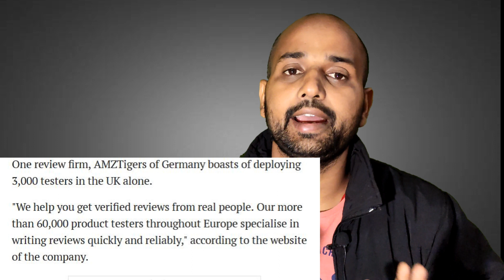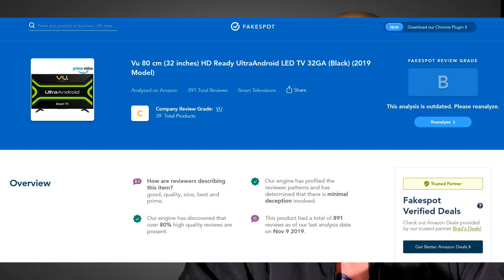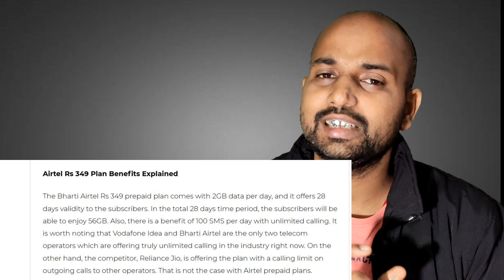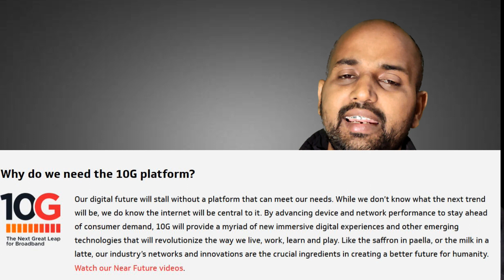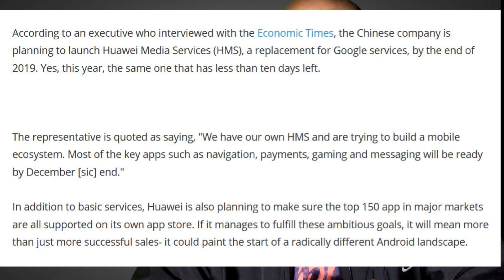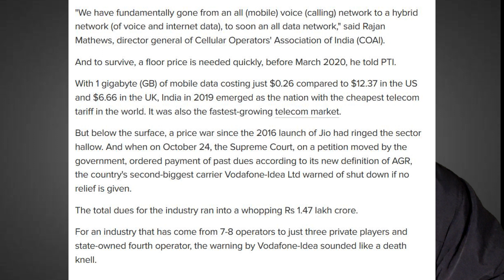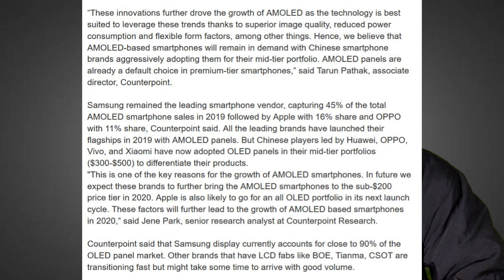10G, One Plus Foldable Phone , Huawei OS | Airtel Rs. 349 Recharge | 1200 for One Amazon Review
Hello,

Hago App:  gift2503 's Hago VIP Card

Best Selling Gadget 2019

This is third episode of tech chat and i am going to explain about 10G, amazon review offer, hago app and Huawei Operating System. Please participate in the poll as well for the next Cashback Video.

Paytem offer
airtel recharge
airtel 349 plan
airtel prime offer
10G
Hago App

Airtel
airtel dth
airtel recharge
airtel stb

airtel xstream
airtel iuc
airtel best offer
airtel to jio
Jio tv
airtel tv
jio tv dth
jio dth
trai

setup box protability
setup box interoperability

upar diye gay sare topic ke bare mai baat kiya hai is video mai uske sath sath ye bhi btya hai ki kaise government license fee ko kam karne wali ki Vodafoen idea purchase kr sake 5G ke spectrum ko.

Airtel
Airtel WifiCalling
Airtel wifi Calling
jio Wifi Calling
Jio Wifi Call
Airtel Broadband
Jio iuc

irtel
Airtelwifi
Airtel wificalling
Airtel Wifi Calling
Airtel vowifi
Vowifi Calling
Vowifi
jio

jio Wifi
Jio wifi calling

Jio Wifi call
Jio VoWifi

Airtel 219
Airtel 399
airtel 449
airtel 148
airtel 258
airtel 598
airtel unlimited calling
airtel to any network
no iuc charge
no 6paise

Vodafone India
Vodafone India Shutdown
Vodafone Closed
Vodafone Sim Band
Vodafone Quit
Vodafone band krega
Vodafone Business Shutdown in India
Vodafone India Closing down
Vodafone Sim

BSNL
MTNL
bsnl
mtnl
bsnl and mtnl merger
airtel
jio
vodafone
best telecom recharge
jio offer
discount offer
diwali offer
mtnl bsnl merger

baki jankari ke liye video ko last tak dekhiye apko detail mai pta lagega.

TRAI IUC Charge Report
Trai Jio IUC Charge
Jio for Next 2 Years
Jio IUC for 2 Yeas
Jio IUC Free Calls
Jio IUC Free Talktime
Jio IUC Free Recharge
Reliance Jio New IUC Free Offer
Reliance Jio Free 30 Minutes Callings
Reliance Jio Breaking News

Reliance Jio Free Calling for IUC
Jio IUC Calls Free
Jio Free Calls in Existing Plan

Jio IUC News 15 October 2019
iuc charges

iuc top-up
iuc recharge
reliance jio
jio iuc recharge
jio iuc plan
Jio Calling New Rule
Jio IUC New Plan
Jio IUC New Top Up
Jio IUC New Recharge
Jio to Non Jio Calls Not Free
Jio to Jio Calls free
Jio Rs. 10 Plan
Jio Rs. 20 Plan
Jio Rs. 50 Plan
Jio Rs. 100 Plan
Jio Rs. 10 IUC Top Up
Jio Rs. 20 IUC Top Up
Jio Rs. 50 IUC Top Up
Jio Rs. 100 IUC Top Up
Jio Outgoing Calling Stopped
Indian Jugad Tech
Jio to Airtel Calls
Jio to Vodafone Calls
Jio to Idea Calls
Jio New Calling Plan
Jio New Calling Recharge

Video ko pura last tak dekhiye aapko sari information shi trike se milegi.

Vodafone Latest News
Vodafone Indian Me ab or nhi
Vodafone Loss
Vodafone Company History

Category
Science & Technology